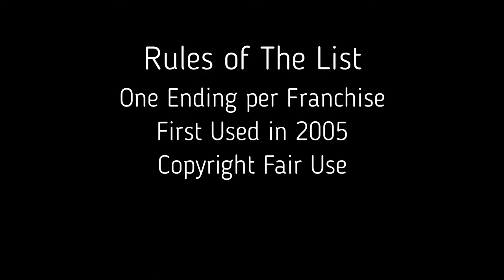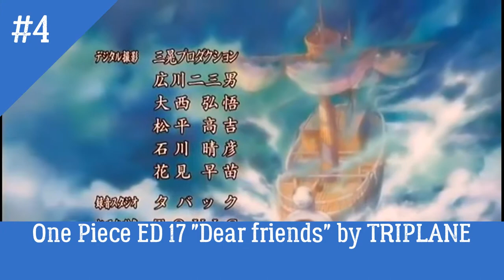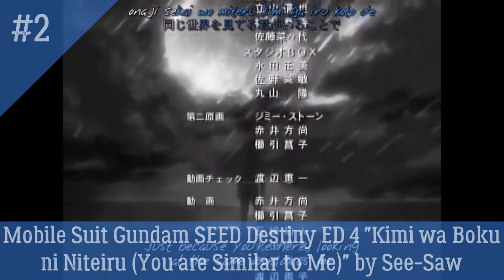My Top 20 Anime Ending of 2005